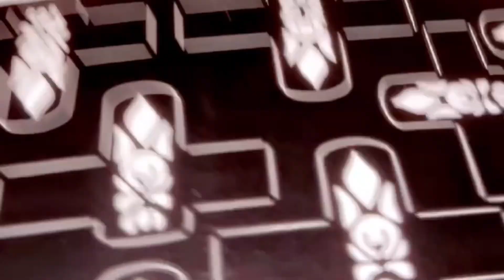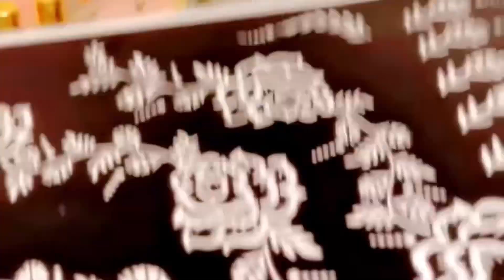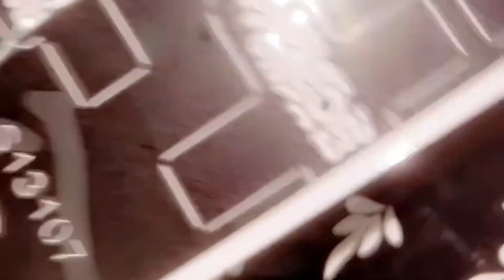Cilaan gaduud/ red henna / henna stickers/cilaan sharooto🔥🔥Aad uqurux badan/cilaan fudud